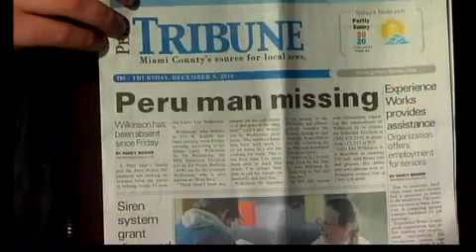Family, friends continue search for missing loved one